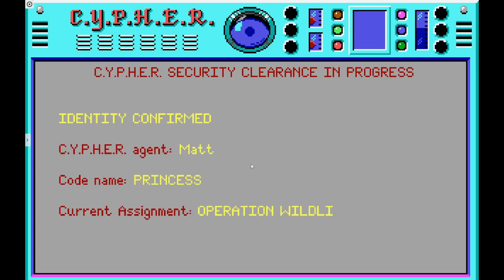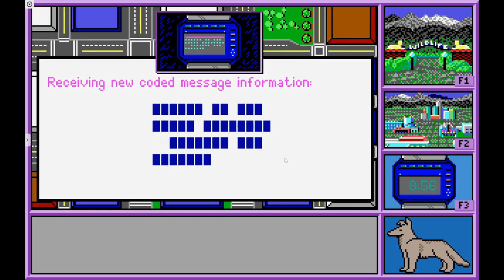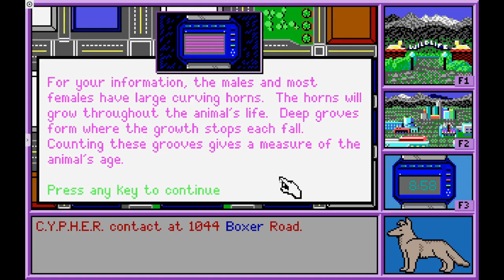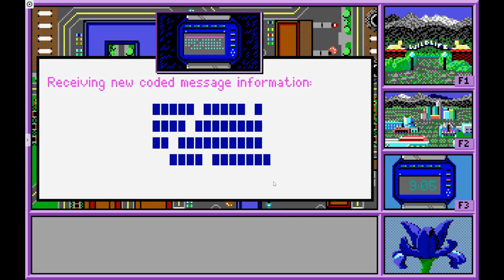The Secret Codes of C.Y.P.H.E.R: Operation Wildlife Episode 8 | It Sounds Like a Weasel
Today we get closer to finding the hidden treasure of the castle with Sareena Anciene!